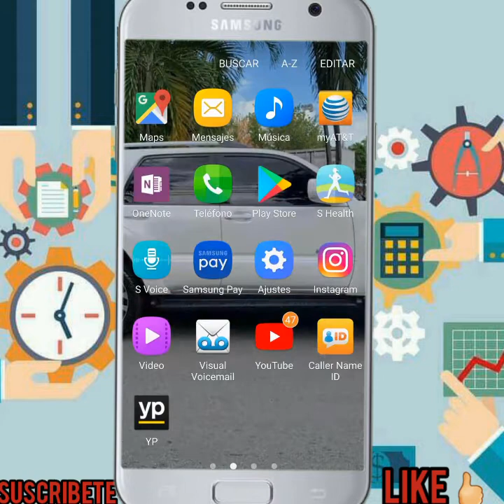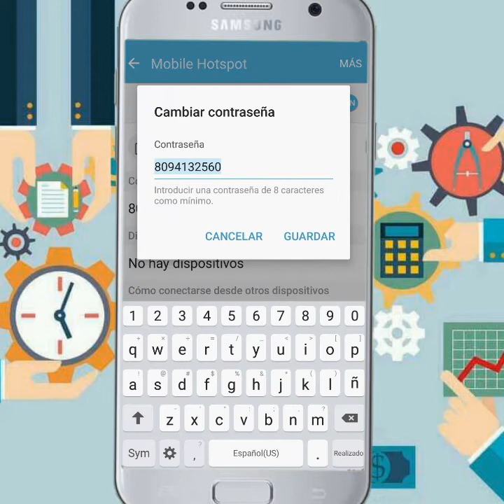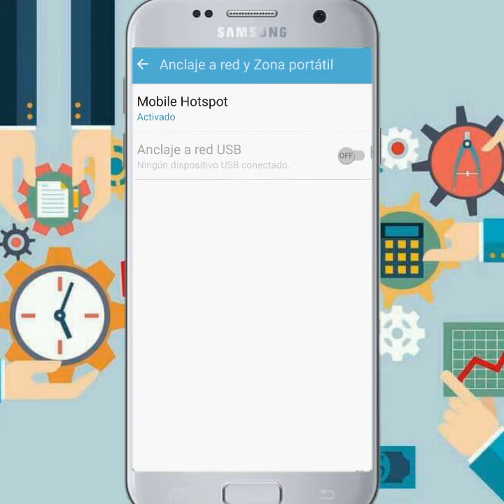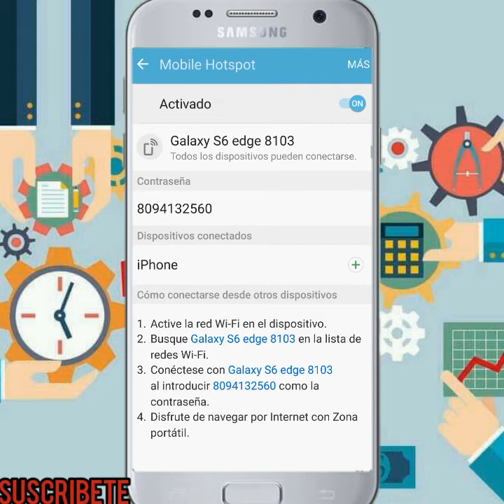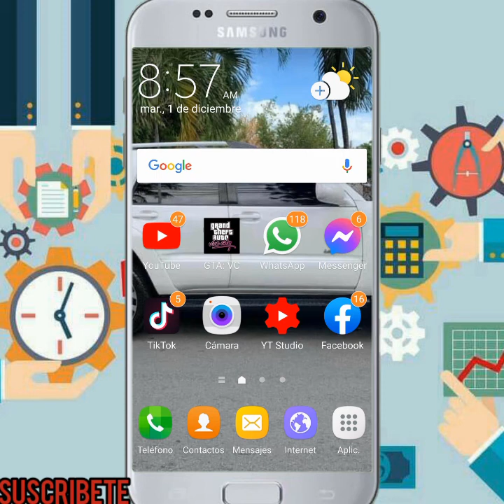¿ COMO COMPARTIR INTERNET Y DATOS DESDE TU CELULAY A OTRO 2021?📲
MI GENTE QUE TAL SEAN VIENE A MI CANAL LUIS CAPOTV LA CUAL ES UN CANAL DONDE SUBO TUTORIALE Y LE ENSEÑÓ A LA PERSONA ALGUNAS COSAS QUE LE PODRÍAN AYUDAR SI LE GUSTO MI CONTENIDO LE INVITO A QUE SE SUSCRIBAN  CANAL PARA QUE ME APOYE Y SEAMOS MÁS GRANDE

EL VIDEO DE HOY LE ENSEÑAR A COMPARTIR INTERNET DESDE SU CELULAR ANDROID A OTROS DISPOSITIVOS MÓVILES SI DESEA MIREN EN TUTORIAL QUE ES FÁCIL Y RÁPIDO DE HACER POR SI NO LO SABÍA

SI LE GUSTO MI CONTENIDO LE INVITO A QUE SE SUSCRIBAN AL CANAL PARA QUE NO SE PIERDAN NINGÚNO DE MI VIDEOS Y TAMBIÉN LE PIDO QUE LO COMPARTAN CON MÁS PERSONAS

REPÚBLICA DOMINICANA MÉXICO PERÚ CHILE COLOMBIA VENEZUELA ESPAÑA

ESTE ES EL LINK DE MI SEGUNDO CANAL

☝Gracias☝